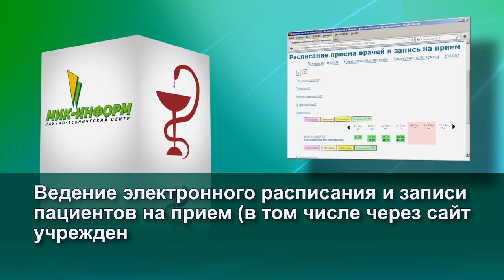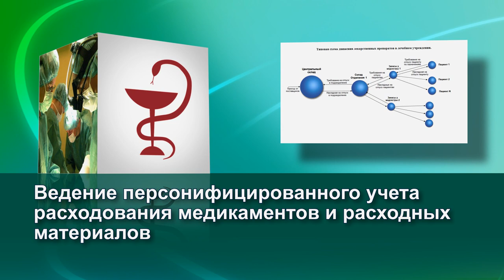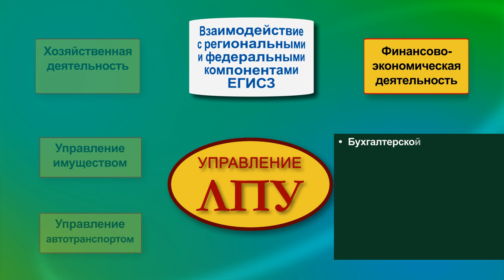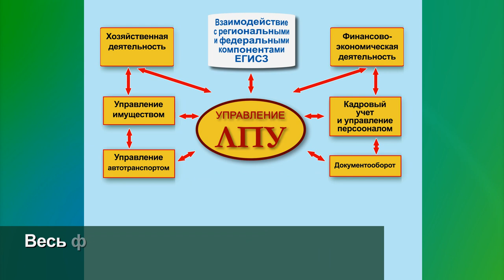НТЦ МИК-ИНФОРМ медицина